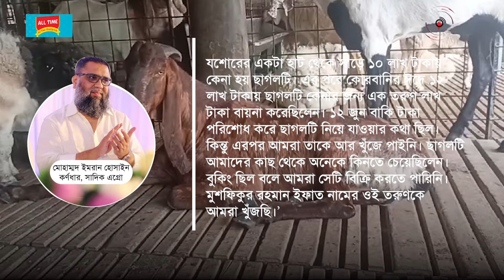১৫ লাখ টাকার সেই ছাগল দৈনিক খায় দুই কেজি আপেল | Sadeeq agro | Jago News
১৫ লাখ টাকার সেই ছাগল দৈনিক খায় দুই কেজি আপেল